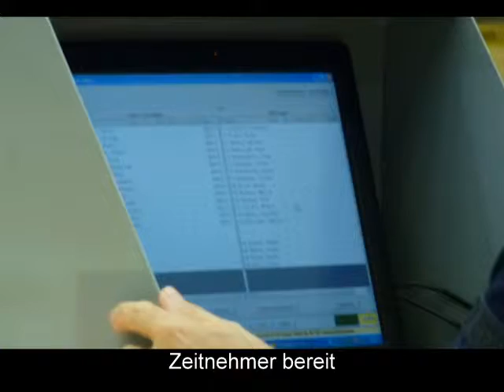Die Eulen gegen Lemgo in der Friedrich Eberthalle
Das Video zeigt weniger vom Spiel selbst, eher mehr vom drum herum und den Zuschauern.
das erste Heimspiel in der 1. Handball Bundesliga für die Eulen. Stark gespielt aber leider hat es nicht ganz gereicht. Lemgo war zum Schluss kampfstärker